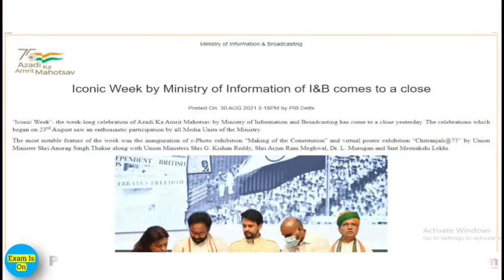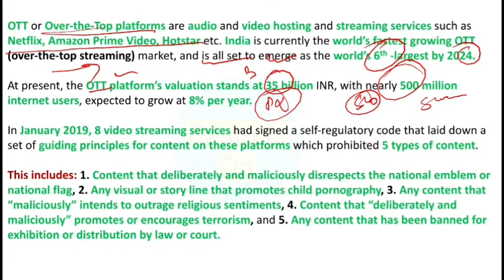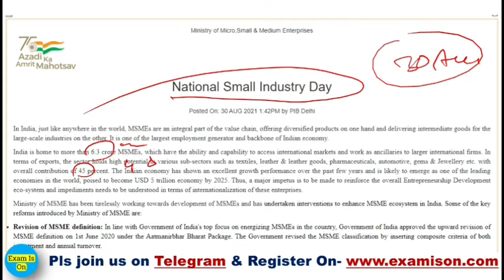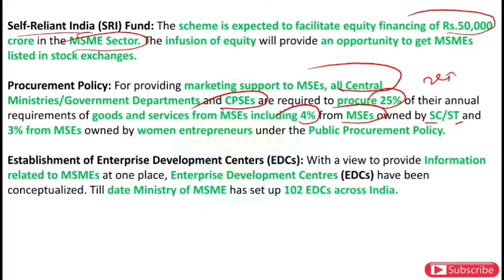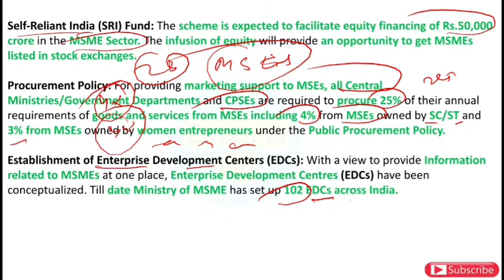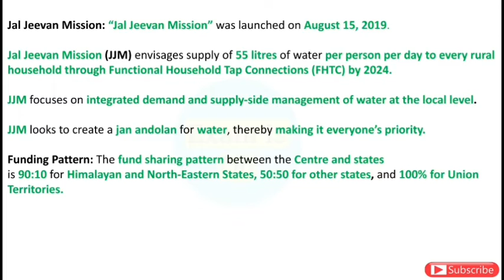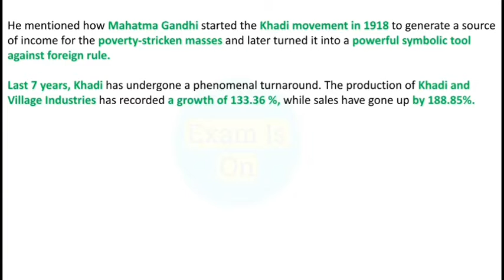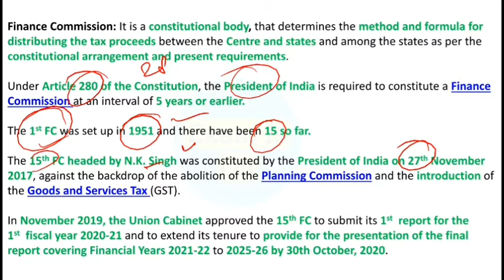Daily PIB Analysis | 31 August 2021 | Daily PIB Analysis in Hindi.....